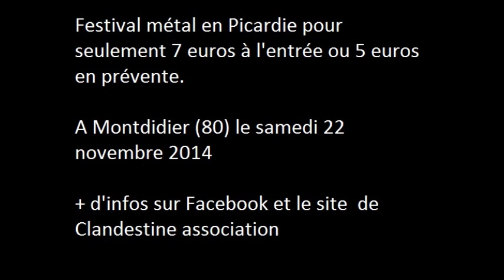Fest'In'Montd annonce 2014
A Montdidier (80) le samedi 22 novembre 2014 à la salle des fetes la citée du nord. Entrée 7 euros ou 5 euros en prévente.